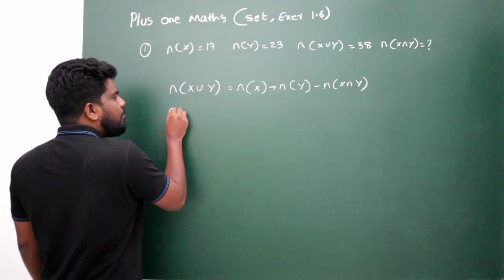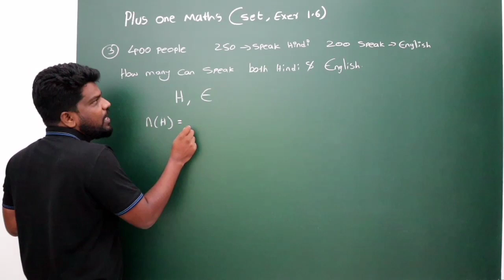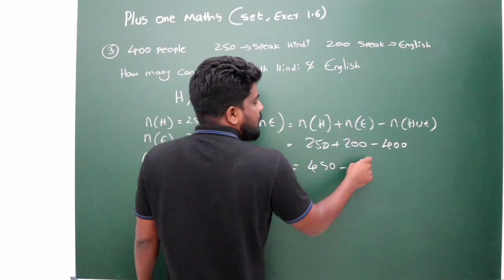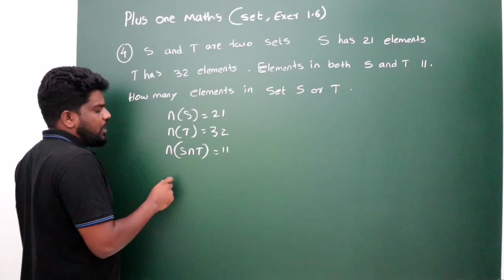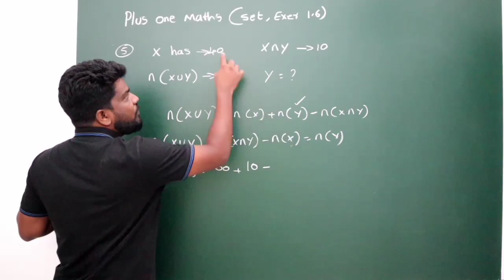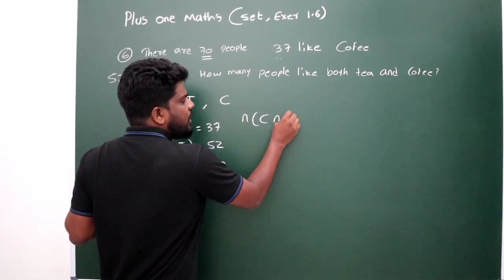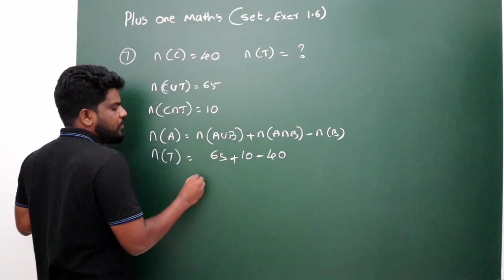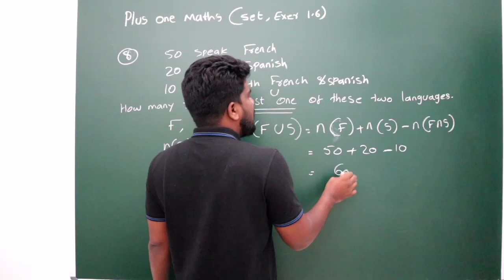PLUS ONE MATHS I SETS EXE 1.6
Hi dear students .this video cantains exercise 1.6 problems .if it is useful to you pls share and support  our channel .we have a whats up group pls join using my whats up number 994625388.